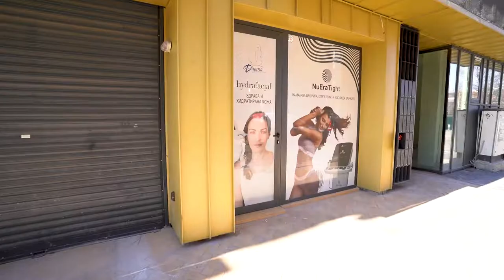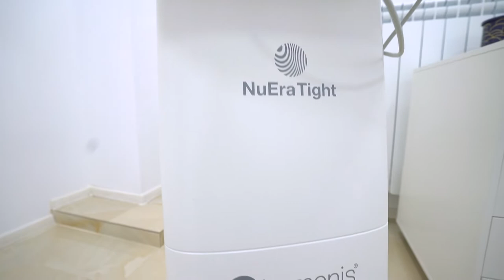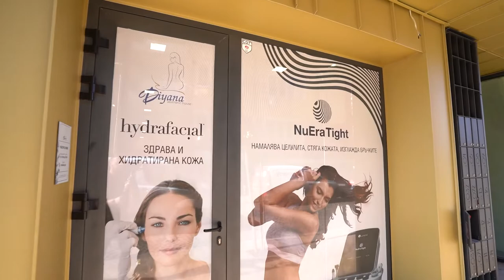Перфектно тяло с Nuera Tight в Diyana Aesthetic House - Здраве и Красота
Diyana Aesthetic House е името на най-новият естетичен център, разположен в сърцето на София.
То е вдъхновено от собственичката на центъра  –  Дияна Казакова.„Заставайки с името си, като собственик на салона, искам да дам категорична гаранция, че той ще се свързва с най-качествените услуги. Клиентите ни ще запомнят всяко едно посещение не само като конкретна процедура, но и като цялостно преживяване“, казва Дияна. House пък идва от английската дума за дом, защото Дияна държи клиентите й да се чувстват уютно и комфортно, като у дома си. За нея естетичният център е сбъдната мечта. „Винаги съм искала да помагам на хората, да ги правя щастливи, да бъдат доволни“, казва още тя. А клиентите са доволни, когато получават специално отношение и са добре информирани за процедурите, които им се предлагат.
Специално, индивидуално отношение към всеки клиент, добре поднесена информация и високо качество на услугите са сред приоритетите на Diyana Aesthetic House.
Заповядайте при нас, за да изготвим индивидуален план за Вашата пълна промяна от глава до пети.

В естетичния център се предлагат апаратни процедури за лице и тяло от най-висок клас. При нас ще намерите лазерна епилация, HydraFacial, терапии за заличаване на петна и бръчки по лицето, както и процедури за оформяне на тялото. Diyana Aesthetic House е един от първите естетични центрове в България, които предлагат най-новата процедура за извайване на тялото и редуциране на целулита – NuEra Tight.